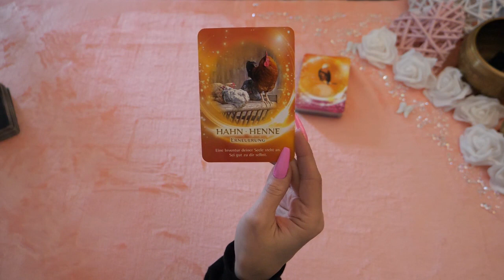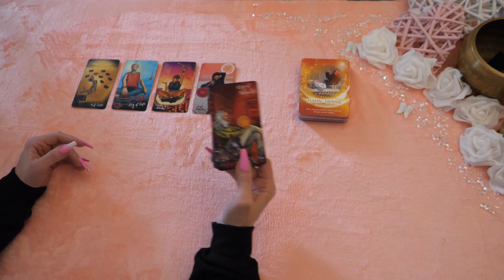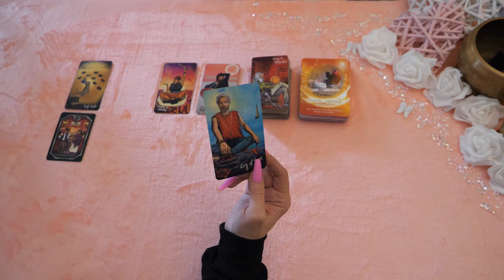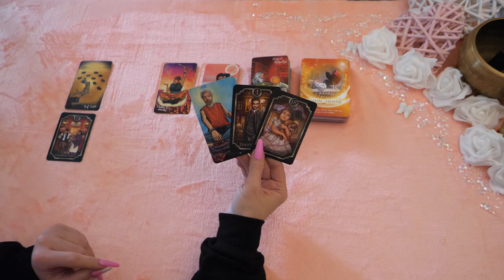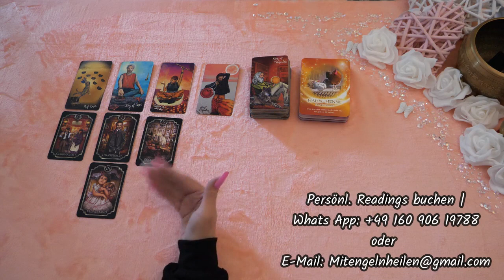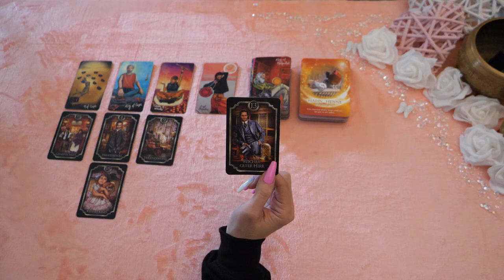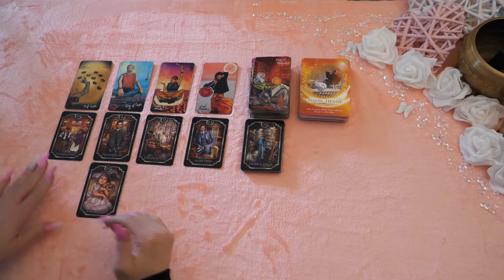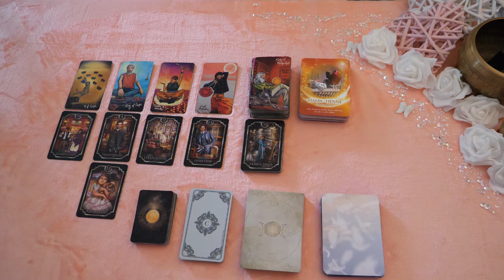Waage | Februar 2023 | Erneuerung | Wankelmut | Du lebst in der Veränderung.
Das ist die Monatslegung für Februar 2023.

Denke bitte daran, dass diese Legung, eine Kollektivlegungen ist. Sie kann auf Dich zutreffen, muss sie aber nicht! Nehme Dir am besten die Infos mit, die sich für Dich passend anfühlen. Anderenfalls, kannst Du Dir auch sehr gerne eine private Legung bei mir buchen.
Private Legungen:
So kannst Du private Readings oder Energie-Übertragungen bei mir buchen:

Die KANALMITGLIEDSCHAFT
Kanalmitglied werden und exklusive Vorteile erhalten:

Mit tollen Extras und Impulsen für euch. Alle erweiterten Legungen findet ihr in der KANALMITGLIEDSCHAFT unter Engel-Coaching- SPEZIAL.

Mein 2. Kanal, für alle die sich mehr für die Liebe interessieren:
                                  SEELENLIEBE TAROT

Für diese Legung habe ich folgende Karten verwendet:

Krafttier-Orakel II
The Light Seer`s Tarot
Göttinnen Orakel
Lenormand
Kipper Karten

Lichtvolle Umarmung

Engelgeflüster- Tarot